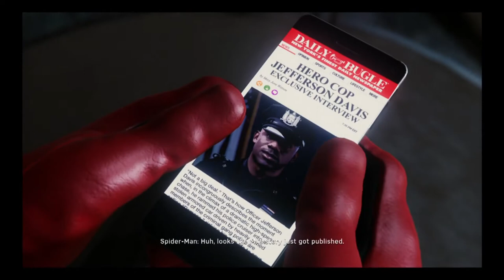Playing Spider-Man (PS4) - Part 21 (New Game Plus)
- Enjoy (: !

Game - Spider-Man

This game is on:
PS4
PS4 PRO